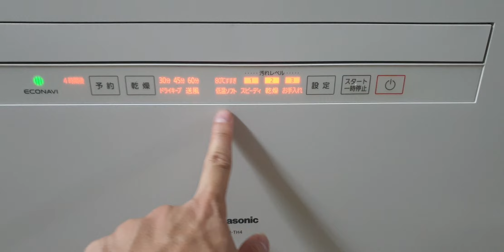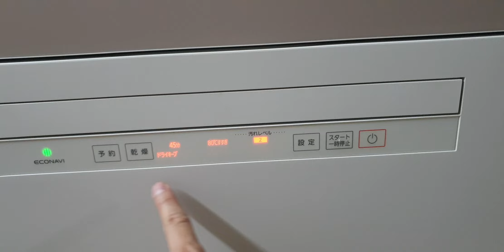#0989897559- Máy rửa bát panasonic NP-TH4